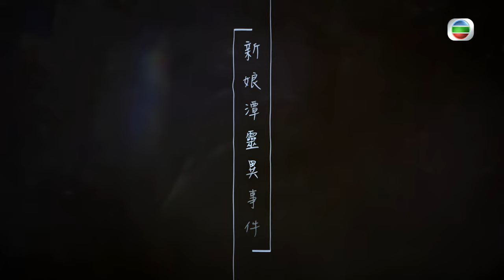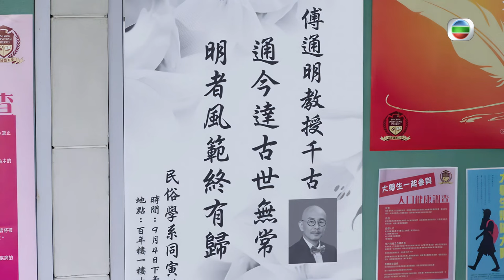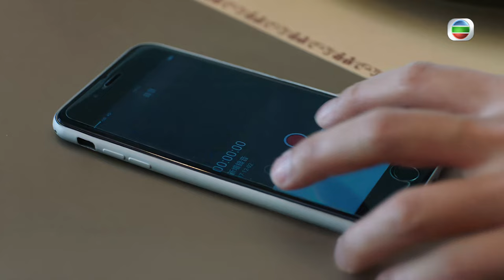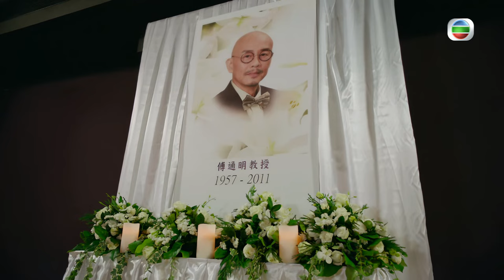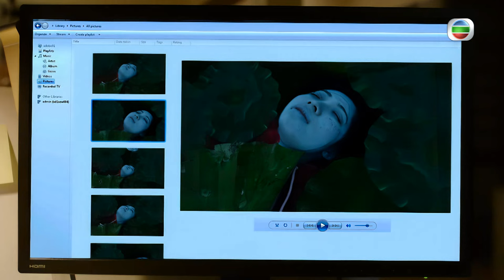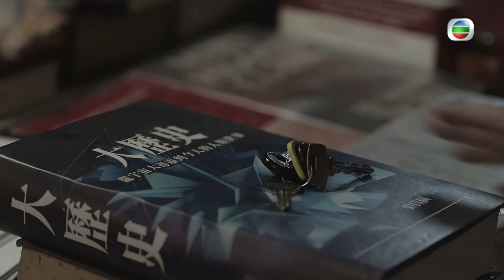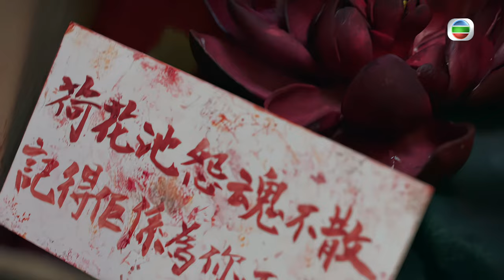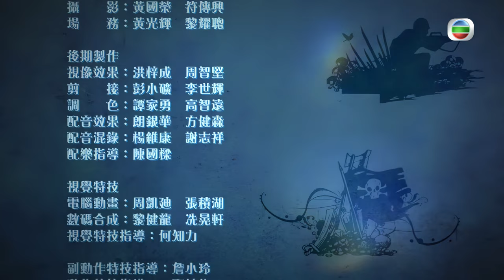林夏薇(朵拉)驚悉蕭正楠(子博)為恩師之子｜TVB Drama 十二傳說 Our Unwinding Ethos 4K 60FPS 3/25｜蕭正楠 林夏薇 張頴康 劉佩玥｜國語中字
蕭正楠 林夏薇 張頴康 劉佩玥 主演｜十二傳說 Our Unwinding Ethos 4K 60FPS  3/25｜TVB Drama

黃玉終可脱離困境，展開新生活。子博決定進修學位，遂入讀民俗學系。朵拉驚訝子博竟是通明之子，對其漫不經心的態度反感。子博缺席通明的追思會，更刻意變賣其父的遺物；朵拉出面阻止，始知二人父子情誼淡薄的原因。朵拉引領民俗學系新生尋找校園的不思議事件，怎料女生宿舍真有命案，重案組高級督察易銘賢奉命調查。助教顧盼倩借用朵拉的辦公室鑰匙，朵拉察覺端倪，民俗學系主任顧在容更背上殺人嫌疑。